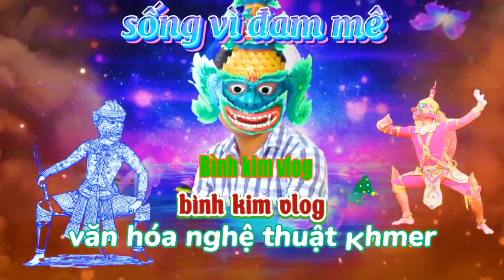ĐEM TRẢ MÃO CHẰN CHO CHỦ NHÂN 13 TUỔI , Ở CÀ SĂNG HÀM Trà cú Trà Vinh